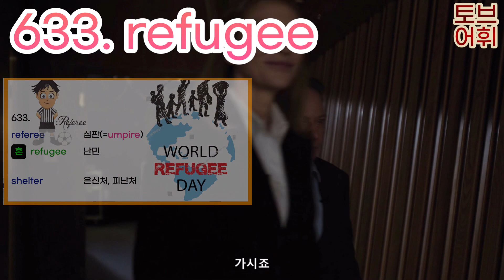토브어휘 633. refugee